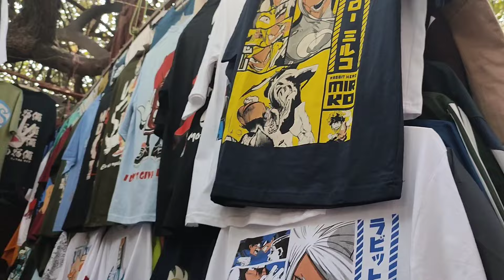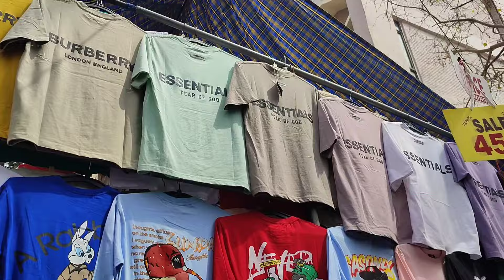Janpath Market New Delhi 2024🔥| Boys Trending Summer Collection 2024 | Janpath Market Summer Haul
🌀 WELCOME 🌀

For Video Shoot & Promotions e-mail ✉️

Janpath Market summer clothes 2024
Janpath market new delhi boys